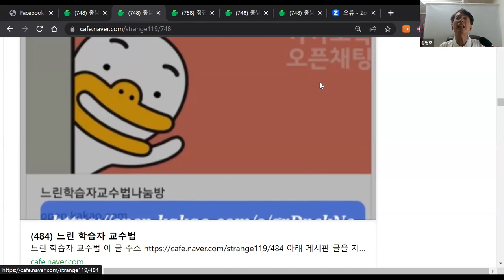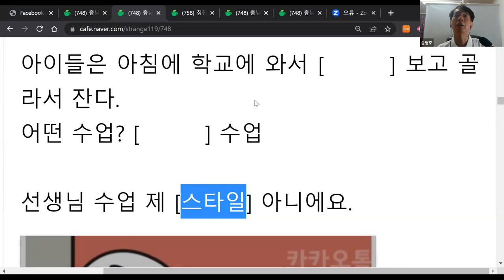학급마다 수업이 같아야 한다? 달라야 한다?